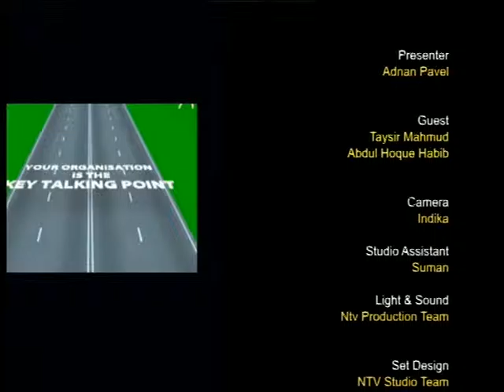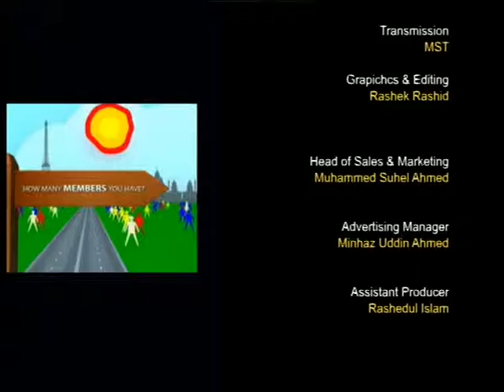Community Matters with The Impact of "Cross Rail" at East London S3 140117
A talk show featuring different community based topics.Produced by Robin Hyder Khan